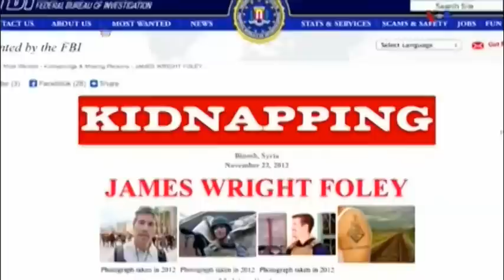Abbas Milani, Hassan Eshkevari, بريدن سر و دست و پا و سنگسار و درآوردن چشم در اسلام؛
VOA PERSIAN, OFOGH, 8-APRIL-2015, IRAN, PERSIAN, TEHRAN, ALI JAVANMARDI, ABBAS MILANI, HASSAN YOUSEFI ESHKEVARI,